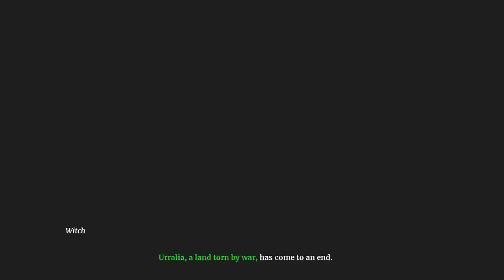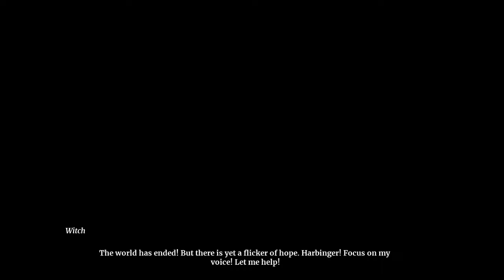Evna Plays Omensight Episode 1